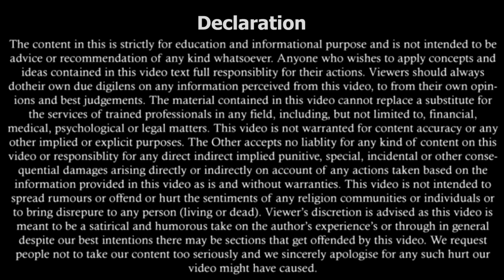सस्पेंड, बर्खास्त औरलाइन हाजिर में अंतर? | Suspended, Dismissed and Line hajir | By Expert Vakil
सस्पेंड, बर्खास्त औरलाइन हाजिर में अंतर? | Suspended, Dismissed and Line hajir | Legal knowledge | By Expert Vakil